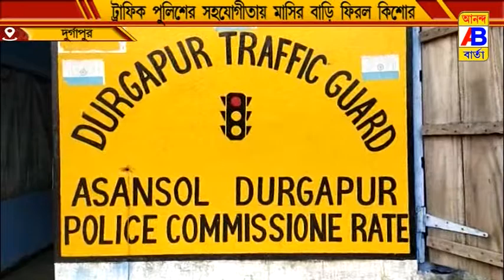দুর্গাপুর ট্রাফিকের সহযোগিতায় নিজের বাড়ির লোকের কাছে ফিরে গেল ১৫বছরের এক কিশোর।